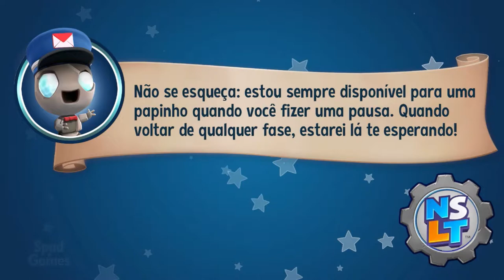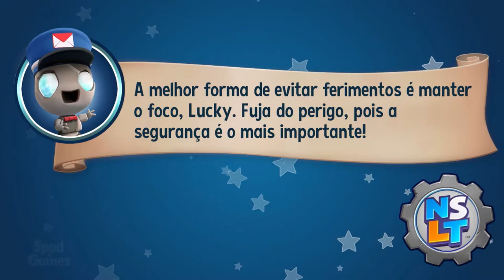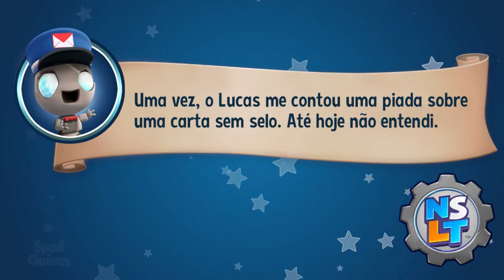New Super Lucky's Tale (Cabeças Pesadas)(100% Walkthrough PT-BR)